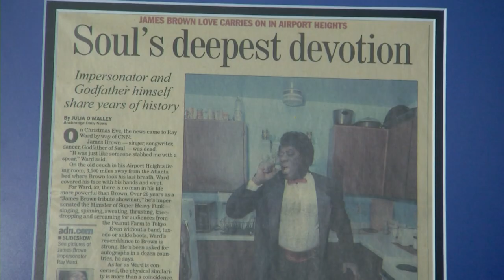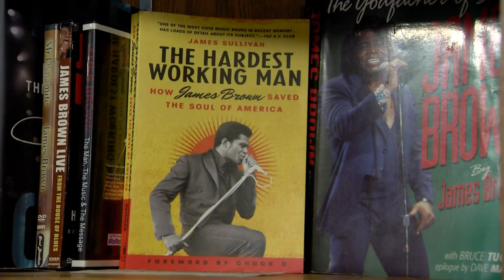Allgood News - The Alaskan James Brown - Ray Ward 3-6-23 - Long Version.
Ray Ward has been a HUGE James Brown fan since he first saw him in New Mexico almost 60 years ago. he was so taken by the Godfather of Soul, he started his own tribute act! And ifyou didn't know James Brown had passed in 2006, you'd think he was still alive. Ray embodies Brown's spirit, vocals and moves. He's made a career travelling Asia and the baltic countries portraying the sould singer. the two had a long-time friendship and appreciation of each other. Ray even has a small James Brown museum in his house!

Dave Allgood is currently a News Anchor and a Multi-Talented Journalist at Alaska's News Source in Anchorage, Alaska. He is the creator of the 'Allgood News' - "Everybody has a story, what's yours?" Features he has produced for Television and Radio for the last 20 years. He hosts the CBS 5 News at 4pm and his 3 weekly Allgood News features air on both NBC 2 and CBS 5 in the 4pm, 10pm and 5am & 6am shows as well as the Weekend Shows.